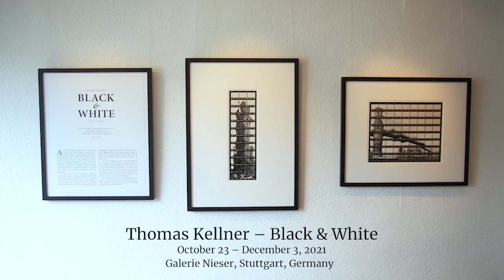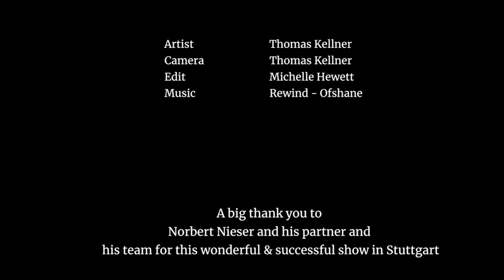Thomas Kellner - Black & White in Stuttgart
Ausgestellt werden schwarz-weiße Tableaux-Arbeiten. Mit Black & White beruft sich Thomas Kellner auf seine Ursprünge als Künstler und den Ursprung der Fotografie selbst, die Schwarzweißfotografie. Wer Kellners Werke kennt, weiß, dass der Großteil seiner veröffentlichten Fotografien für sein intensives Zusammenspiel von Licht und Farbe bekannt ist. Das war nicht immer so, denn Kellner hat eine schwarz-weiße Vergangenheit.

In einer Zeit, in der sich viele Künstler wieder der Schwarzweißfotografie zuwenden, blickt auch Thomas Kellner zehn Jahre später auf seine Wurzeln zurück. Die bisher wenig veröffentlichten Werke in schwarz-weiß spiegeln die Anfänge in Kellners Karriere wieder, als er 1997 schließlich zu seiner einzigartigen, multiperspektivischen und dekonstruktivistischen Bildsprache fand: das zusammengesetzte Bild entweder als Mehrfachbelichtung auf einem Negativ (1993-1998) oder als sequenzielle Montage auf einem Kontaktbogen des Roll- und 35mm Films.